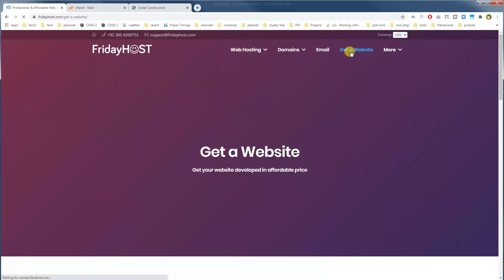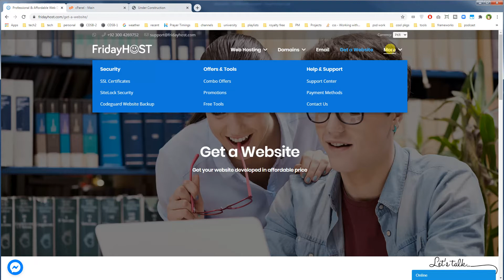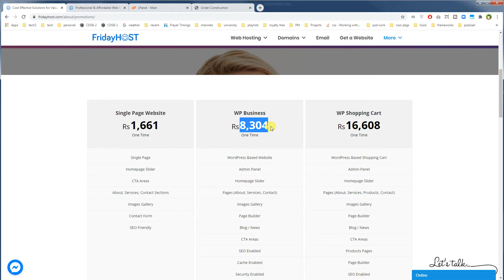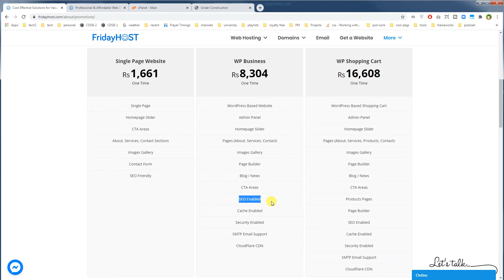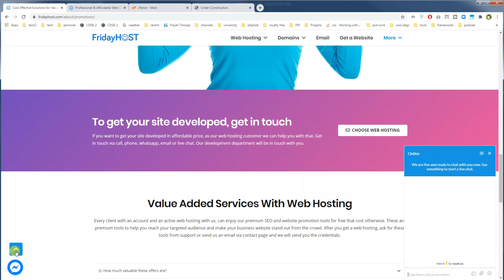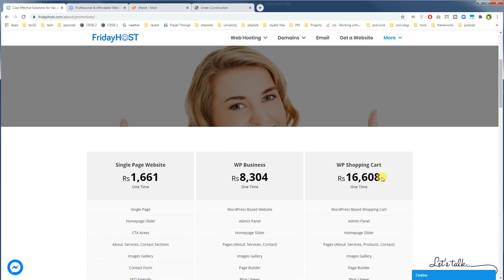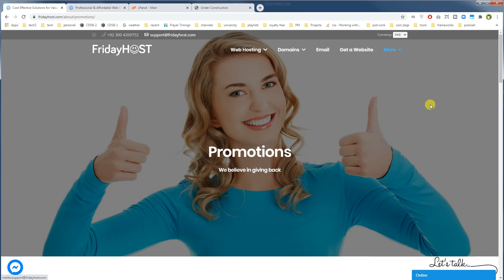Get Affordable Website Developed - Cheap Website for People With High Standards (Urdu/Hindi)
Hit like button to spread the message. Also check us out on Facebook, LinkedIn and Twitter.

FirdayHost is a leading domain registration and web hosting provider. Shared web hosting, linux web hosting, windows web hosting, SSD web hosting containing free SSL, VPS hosting, cloud hosting, wordpress hosting and dedicated servers at affordable cost.